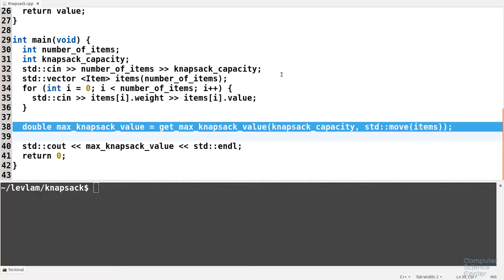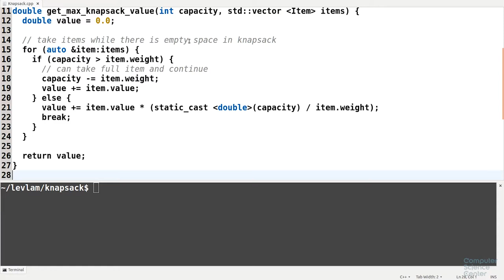Алгоритмы теория и практика Методы - 57 урок. Практика на C++: Непрерывный рюкзак